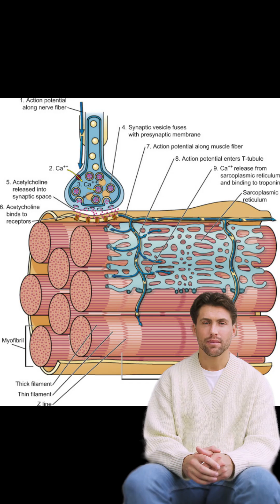The Strongest Cell in Your Body (And Why It’s a Beast)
What’s the strongest cell in your entire body?
In this 1-minute explainer, we zoom inside your muscles to reveal the powerhouse that helps you lift, move, jump, and generate massive force: the skeletal muscle cell.

You’ll see how it’s built, why it’s so long, how multiple nuclei boost its power, and why no other cell type even comes close.
Clear visuals, simple biology, and fast explanations — perfect for students and curious minds.

In this video you’ll learn:
• What makes a muscle cell so strong
• Why it has multiple nuclei
• How muscle fibers contract
• How your body generates strength

If this taught you something new, share it with someone who loves science!